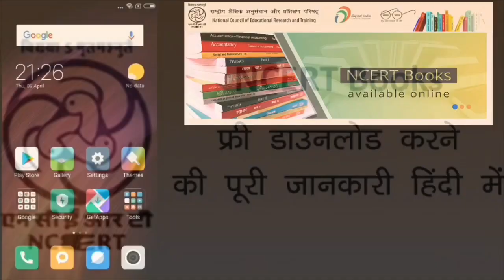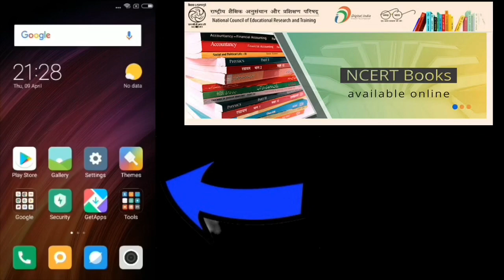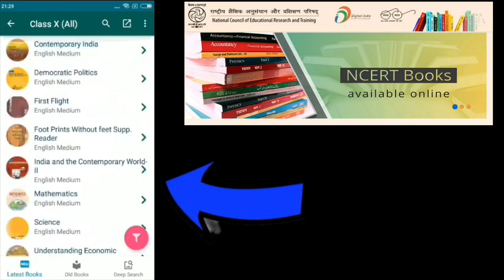How to download Books online | NCERT | CBSE | in lockdown | corona virus | Elite English Classes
Hi everyone,
In this video i have taught you how to download every NCERT CBSE books online.

Importance of online study for students.

Some say that wisdom comes with age while others insist that it comes from learning. Nowadays, thanks to the internet, learning is open to all. Hence, people in the countries where traditional learning is facing various obstacles can take advantage of online courses. So far, e-learning has been effective to the people that understood its value. It offers the chance to have great results for lower costs and sometimes for no costs at all. Despite these, online learning has many other advantages. Education may have several purposes, and online courses help to fulfill it. Some even say that e-learning can revolutionize education as it provides new opportunities for traditional learning. Taking online classes has a lot of advantages and below are some of the most important.

Everyone can access education no matter the location

When people choose to pursue a study program in numerous cases they need to move to another city, away from their home, family, and friends. Meanwhile, there are countries where gender issues prevent young women from accessing education. In such cases, online learning helps to eliminate borders and barriers, both social and physical. Online courses are a great solution to the challenges that these people face as they are provided with high-quality education and on their own place and time.

You can learn about anything and whatever you like

There was this article ‘Use these two words on your college essay to get into Harvard’. If this would work Harvard or Stanford wouldn’t be what they are. On the other hand, it may happen to anyone to not get accepted into his or her favorite university. Therefore, they give up the dream to pursue a given field of studies and research. Meanwhile, online courses allow you to study whatever you want or anything that triggers your curiosity. Prestigious universities provide free courses because education must be free to everyone.

Comfort and flexibility

It happens to young students to find themselves into a highly competitive learning environment. Some people like this as it motivates them to work hard but there are others that feel overwhelmed. No matter the fact that failure is essential to success, there are persons that can’t bear failure among others. Meanwhile, it is easier to accept it at home. This makes people feel comfortable. Speaking of comfort, online courses help to avoid long classes and uncomfortable classrooms. The bed or the couch are more comfortable.
Further on, you can save time and cut the cost of commuting from home to the campus. Another thing that a lot of people agree is the fact that there will be no need to wake up early in the morning. Yet, keep in mind that in order to be successful it is

•  NCERT Chapters Videos.
•  NCERT Solutions and Doubt Discussion.
•  CBSE Textbooks of Class 1-12.
•  In English, Hindi & Urdu Medium.
•  Download in one click and read NCERT PDFs offline or Online.

Moreover, all these features are for FREE and that too without Login/Registering.

One can also read CBSE BOOKS for free without downloading from app itself.

Reasons why NCERT books are useful for examination preparations.
•  Authentic Information
•  Clear and Strong Basics
•  Standard Questions
•  Easy Language

Pradip Aryan
MA, B.Ed.